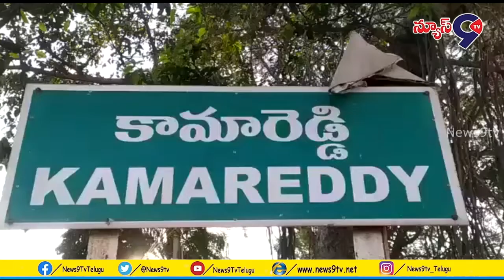ఆకాశ దీపారాధన అనేది దేవతలకు ఇష్టమైన మాసం...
కామారెడ్డి జిల్లా కేంద్రంలోని తూర్పు హౌసింగ్ బోర్డు కాలనీ శ్రీ గణపతి,శ్రీ అభయ ఆంజనేయ స్వామి,శ్రీ శారద మాత ఆలయంలో కార్తీక మాసం పురస్కరించుకొని ప్రతి రోజు  విశేష పూజలు నిర్వహించడం జరుగుతుంది.ఆలయ అర్చకులు సతీష్ పాండే మాట్లాడుతూ కార్తీక మాసం చాలా గొప్ప మాసం అన్నారు. ఈసారి కార్తీక  మాసం అగ్ని నక్షత్రం, కృతిక నక్షత్రం కలిసి వచ్చింది, కాబట్టి అగ్నిని మనం పూజించడం జరుగుతుందని అన్నారు. ఆలయ కమిటీ అధ్వర్యంలో ప్రతి ఉదయం అందరి పేర్ల పైన అభిషేకం రాత్రి 7 గంటల నుండి కార్తీక మాసం మొదలు అయిన నుండి వందల భక్తుల మధ్య ఆకాశ దీపారాధన కార్యక్రమం నిర్వహించడం జరుగుతుందని అన్నారు. ఆకాశ దీపారాధన అనేది దేవతలకు ఇష్టమైన మాసం అన్నారు. దేవతలకు ఒక్క ల్యాండ్ మార్కు లాంటిదని కార్తీక మాసంలో ప్రతి భక్తులు వచ్చి మీ యొక్క జన్మ ధన్యం చేసుకోండి అన్నారు.ఈ కార్యక్రమములో ఆలయ కమిటీ అధ్యక్షులు మైపాల్ రెడ్డీ, ఉపాధ్యక్షులు పెంటయ్య, ప్రధాన కార్యదర్శి రాం రెడ్డి. కోశాధికారి సాయిరెడ్డి, సభ్యులు రమేష్,సందీప్, గణేష్, శ్రీనివాస్, నర్శగౌడ్, భక్షులు పాల్గొన్నారు